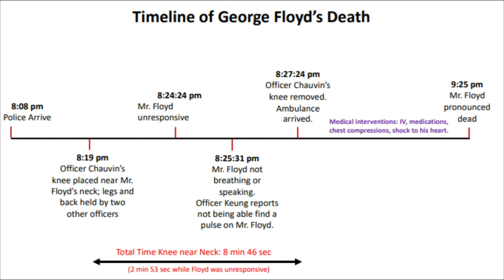Medical expert analyzes what happened before George Floyd's death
9Health Expert Dr. Payal Kohli provided her analysis of records that show a timeline of George Floyd's death.